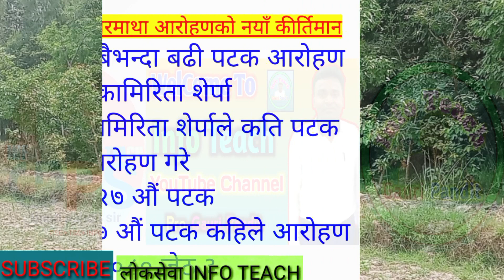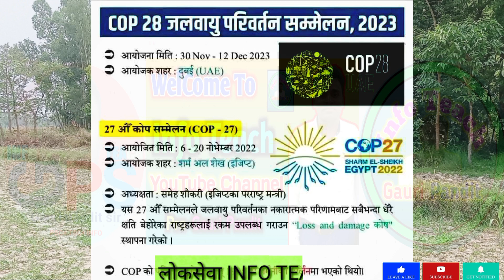नेपालकों समसमायिक जनकारी भाग 4 PSC | quickly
INFO TEACH
Loksewa
GK
Gk
Video gk
GK videos
Loksewa ko GK
Kharidar GK
Subba GK
Info Technical
Teach Video
Tech Video
Education Video
Info Knowledge
Knowledge Video
Online
Onlie
 Technical Video,
Kaise khole
Kasari
How can open
Loksewa
Loksewa GK
Loksewa videos
Kharidar
Loksewa ko video
Loksewa ko GK video
लोकसेवा
लोकसेवा gk
Subba
Suba
Kharidar gk
Kharidar GK
Suba gk
Suba GK
Subba gk
Subba GK
Adhikrit
Adhikrit gk
Adhikrit GK
GK videos
gk video
gk videoes
Enter